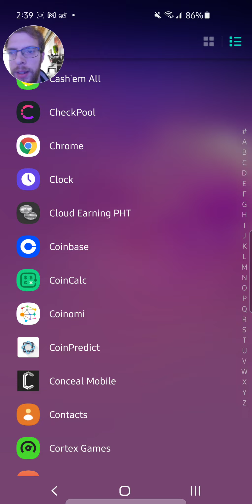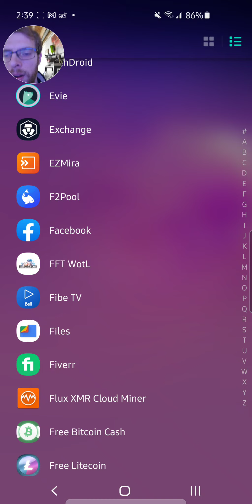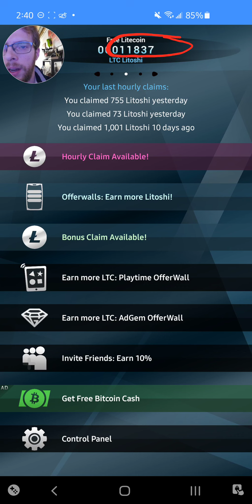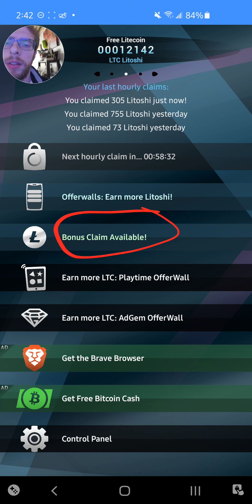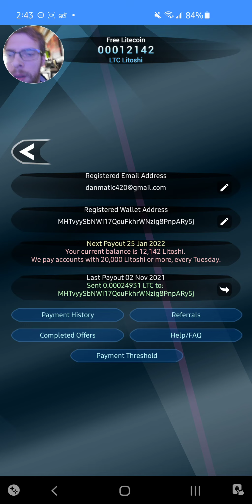Literally the best and easiet Crypto earning app ever. 100% Legit.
This is honestly the best two apps ever made lol.

bitcoin cash for free once every hour.
this is an legacy app. it still works but you will have to convert your bitcoin cash address into legacy format for it to work.  just google bitcoin cash address converter.

same thing for the litecoin app.